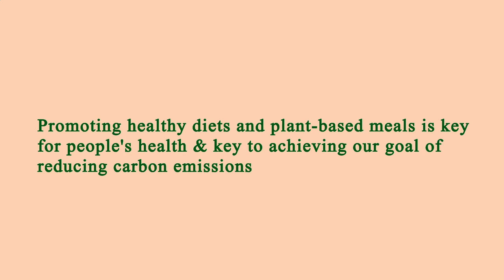Close to Me Restaurants Manhattan 10005 NY, New York County, New York, United States